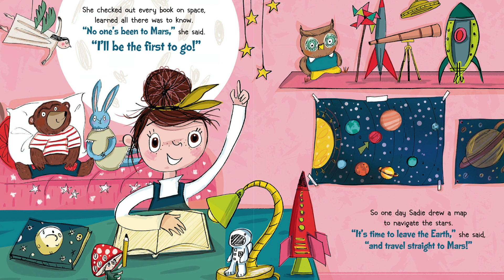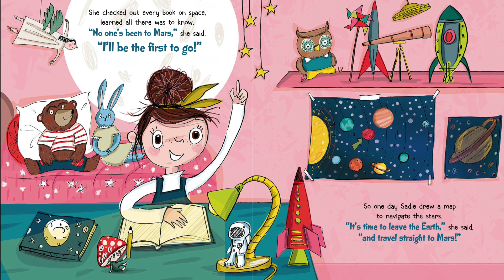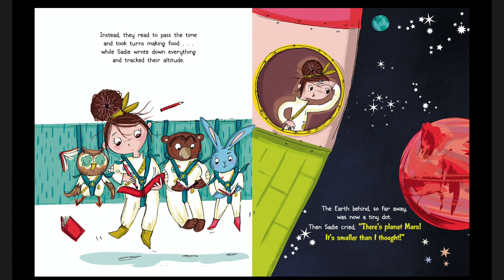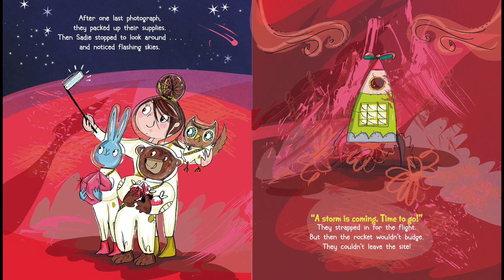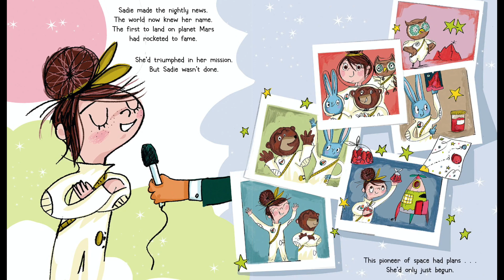🚀 SADIE SPROCKET BUILDS A ROCKET by Sue Fliess | Images by Annabel Tempest | Kids Books Read Aloud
This children's book is Sadie Sprocket Builds a Rocket written by Sue Fliess and illustrated by Annabel Tempest. Look out world! This spunky girl has a great love of space and has learned everything there is to learn about space. Lucky she did because now she and her stuffed animal crew are off for their first space adventure to Mars! Voiced by Kai's mommy with a special appearance by Kai.